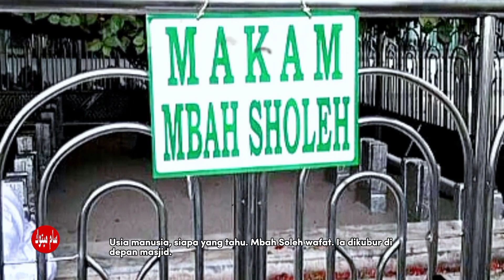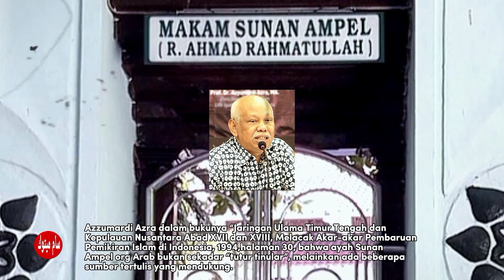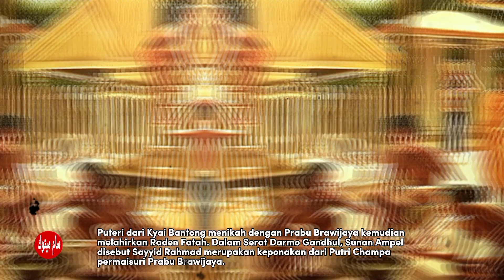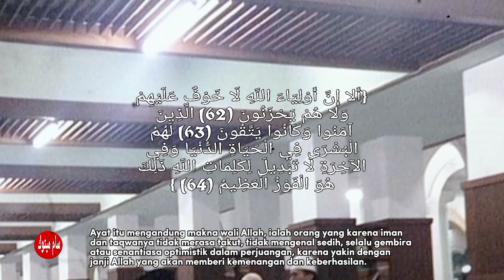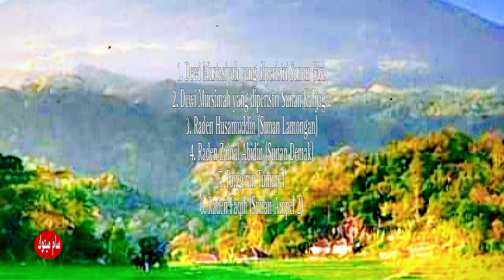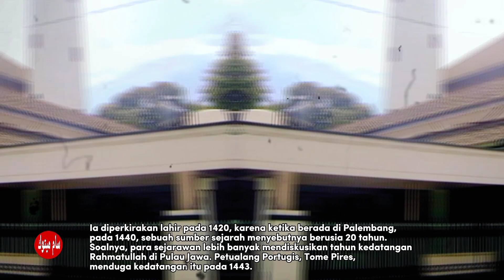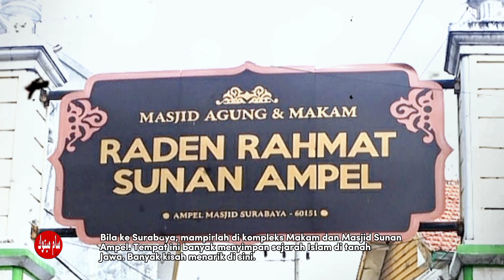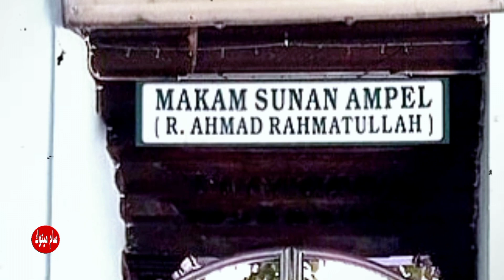Sunan Ampel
Selain Mbah Soleh yang memiliki kisah fantastis, murid Sunan Ampel ada juga yang memiliki kisah yang juga ajaib. Namanya Mbah Sonhaji. Namun, ia sering pula disebut Mbah Bolong. Makamnya ada di depan Masjid Agung Sunan Ampel.
Kenapa Mbah Sonhaji disebut Mbah Bolong? Begini ceritanya.

Sewaktu pembangunan Masjid Sunan Ampel, Sonhaji diserahi Sunan Ampel untuk memegang peran sangat penting, yakni mengatur lokasi pengimanan.
Tentu saja peranan ini butuh keakuratan. Tidak main-main, tugasnya adalah menentukan posisi arah kiblat. Jangan sampai melenceng satu mili derajat pun dari Kabah.

Banyak orang meragukan kemampuannya menentukan posisi arah kiblat. Tak jarang orang minta bukti bahwa pengimaman pada masjid yang baru jadi itu benar-benar pas menghadap kiblat.

Sonhaji tidak marah meski kemampuannya diragukan. Ia melobangi dinding pengimaman dan meminta orang yang meremehkan untuk melihat ke dalam lubang. Astaga, orang yang melihat ke dalam lubang ternyata langsung melihat Kabah yang ada di Mekah.

Sejak saat itu Mbah Sonhaji mendapat julukan Mbah Bolong.